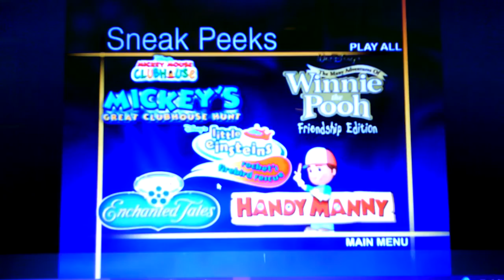little einsteins THE LEGEND OF THE GOLDEN PYRAMID